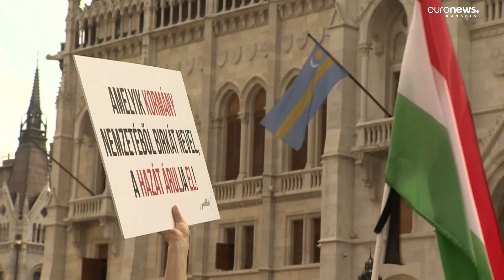Mii de profesori au protestat în Budapesta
Mii de profesori maghiari au manifestat din nou la Budapesta, în fața clădirii Parlamentului. Aceștia au protestat față de o nouă legislație care va elimina statutul de funcționar public al profesorilor și va crește semnificativ volumul de muncă al acestora.